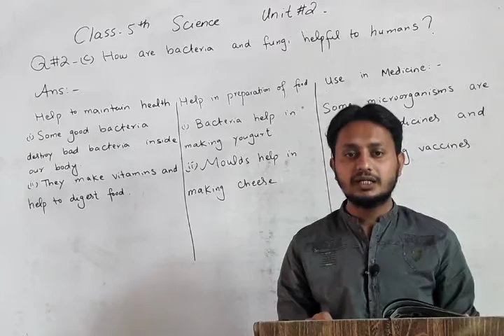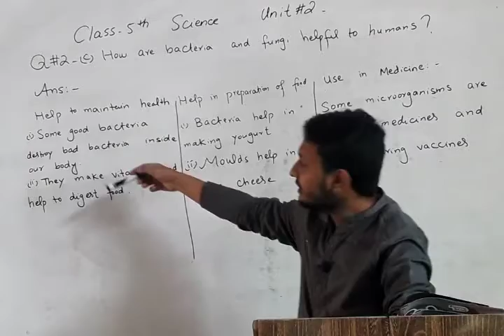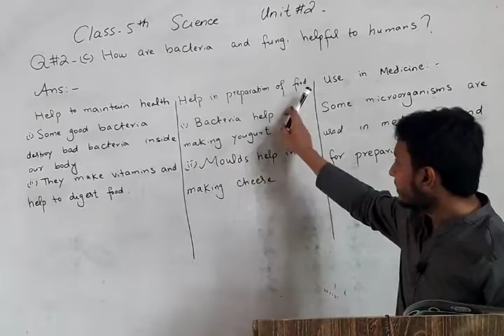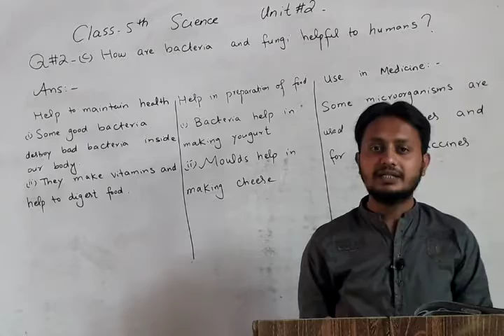Class 5th : Science : Lec 10